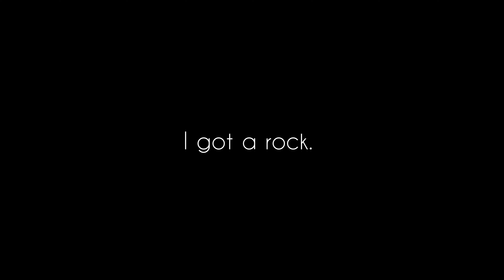I got a rock